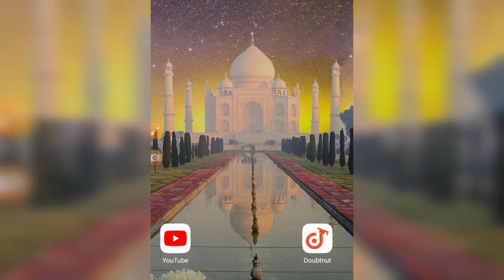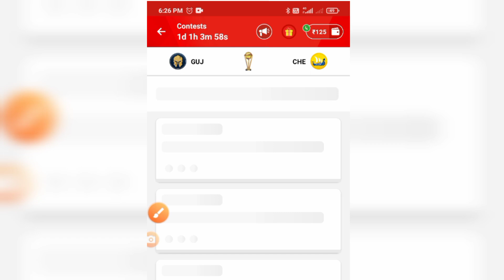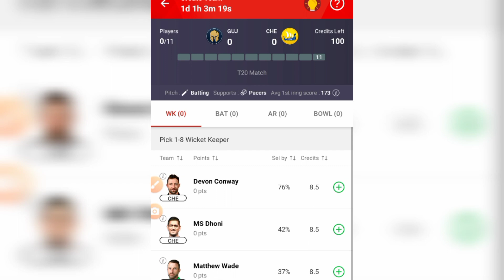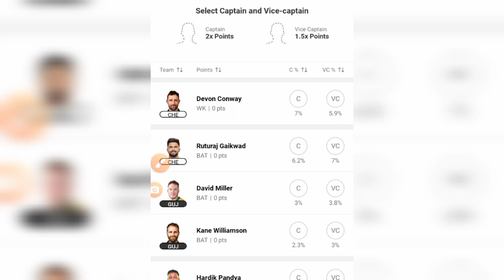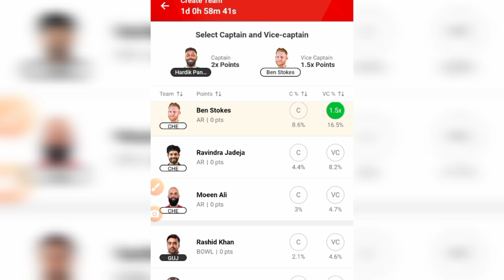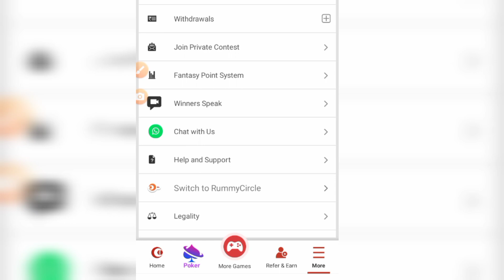Dream11 Team Kaise Banaye | How To Create Team In Dream11 | Dream11 Mein Team Kaise Banaen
21K views · 2 days ago#dream11 dream11meteamkaisebanaye dream11team.

Gaming&Tips

812K

417

Save

Report

Comments • 8

From Gaming&Tips

Twenty20 Cricket

Portable communica

KKR VS GT DREAM11 TEAM | KKR VS GT DREAM11 PREDICTION | KKR VS GT 13TH IPL | KKR VS GT DREAM 11

अपने उत्साह को मरने मत दो || importance of enthusiasm in life || guidance by avadh ojha sir

यह होता है संविधान पढ़ने का असर❗ आदिवासी का कानून❗Forest रेंजर को सिखाया काननू✊ ❗गजानंद ब्राह्मणे जी

ये गलती कभी मत करना || Channel बर्बाद हो जायेगा।

Nepal Plane Crash | Yeti Airline | Flap | Spoiler | Condition lever | ATR Airline |

वीडियो डालते समय करते है ये गलती इसलिए 5-6 व्यूज आते है - YouTube Video Upload Karne Ka Sahi Tarika

dream11यूनिक टीम कैसे बनाएं।grand league winning tips । how to win grand league on dream11 dream11

Fantasy Cricket King•3.4K views

🔴Live Proof 💰Dream11 में 1st Rank लाने की Trick, How to get 1st Rank in Dream11 | Dream11 Win Trick

वीडियो पर 10-20 Views आता है तुरंत चैनल का सेटिंग बदलो (A To Z Settings) YouTube Channel All Setting

Human Skeleton | Bones | Cartilage | Skeleton System

Khan GS Research Centre•13M views

Youtube Video Upload Karne Ka Sahi Tarika 2023 | Youtube Par Video Kaise Upload Kare

Description

Dream11 Team Kaise Banaye | How To Create Team In Dream11 | Dream11 Mein Team Kai